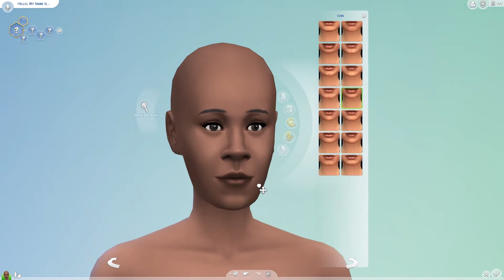The Sims 4 | Create a Sim #35